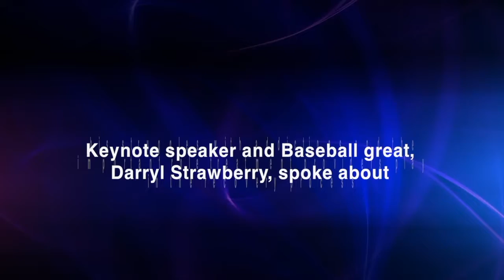Darryl Strawberry - Taking the lead on addiction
BEHAVIORAL HEALTH EVENTS VIDEO RECAP:

During the Impact BH Conference 2017, Keynote speaker and Baseball great, Darryl Strawberry, spoke about
his struggles with addictions and the important role treatment providers play in the recovery process